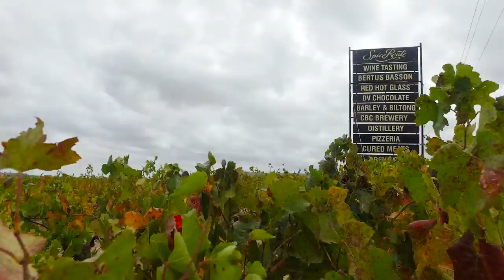Welcome to The Valley of Life | Val de Vie Estate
Soundtrack: Soar
Artist: Gyom